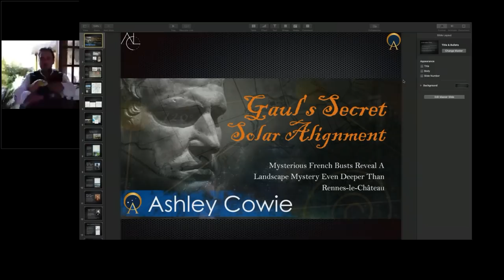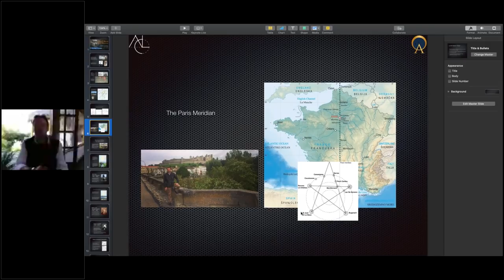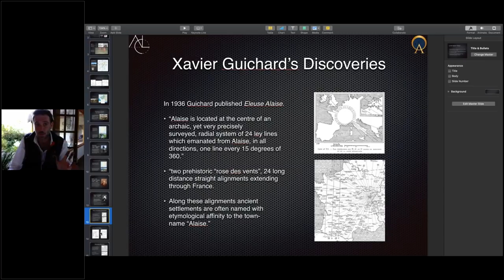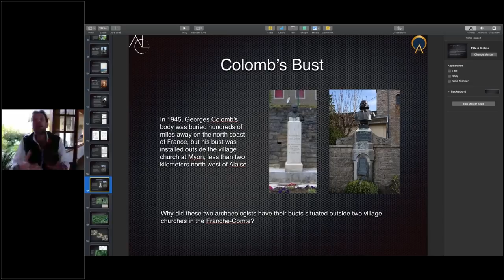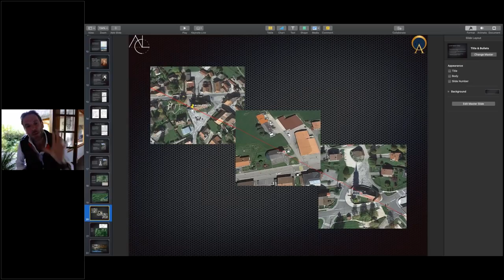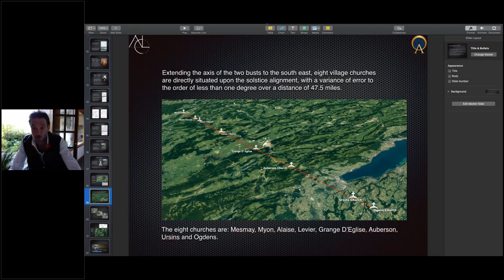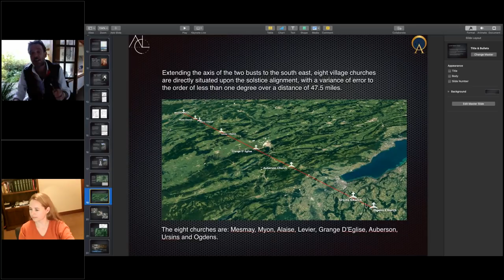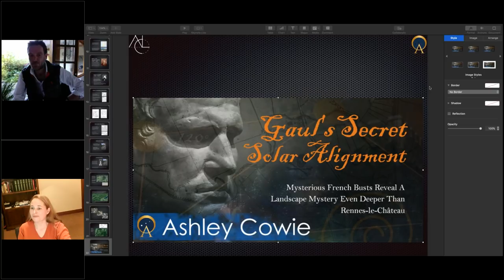Gaul's Secret Solar Alignment with Ashley Cowie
The busts of the dead historians were a clue. But would the path to solving the mystery change history?

Rennes-le-Château is a small hilltop village in Languedoc in southern France that become famous internationally after the 1982 worldwide bestseller The Holy Blood and the Holy Grail. A 19th-century priest, Father Bérenger Saunière, allegedly followed landscape alignments measured between village churches leading him to a valuable sacred treasure and while this story has always had its skeptics, when Dan Brown retold it in his 2003 bestseller The Da Vinci Code, Rennes-le-Château saw over 100,000 mystery seeking tourists in the first year.

This tale of mystery and intrigue reflects many of the clues and components that have made Rennes-le-Château famous. It revolves around a French hilltop village church that is located amidst mysterious landscape alignments. What is more, an inner circle of famous French historical figures all shared a secret about the village—a secret of great and ancient astronomical significance.

Join historian Ashley Cowie as he examines a set of similar landscape alignments around the French village of Alaise, including one rare alignment of eight village churches. What does this incredible alignment point towards? Why are the busts of two prominent Frenchmen located upon the alignment? And, is the alignment a monument to one of the most seminal battles in European history? All of these questions and many more will be answered in this exclusive Ancient Origins Premium webinar.

Enjoy more than 60 exlusive webinars and expert interviews on Ancient Origins Premium